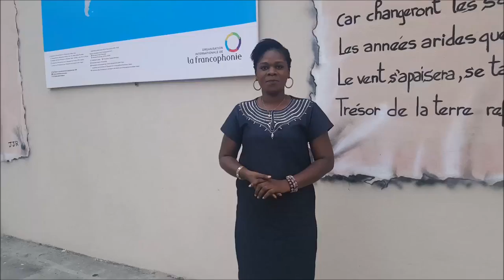Parlons francophonie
Vidéo réalisée au village de la francophonie à Madagascar avec Babeth Lalie et Ahlem B.